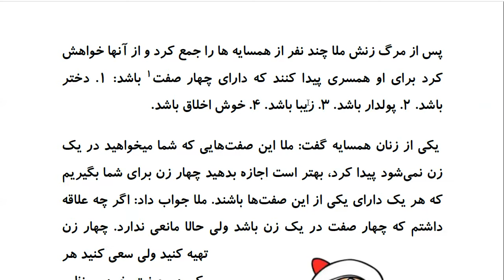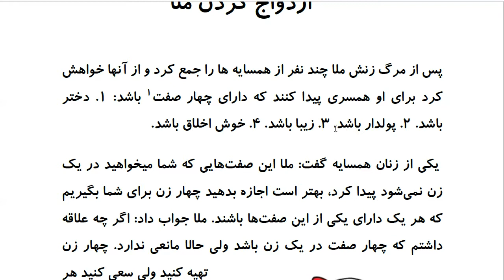Laugh and Learn Farsi: Mulla Nasreddin Tales - ازدواج کردن ملا